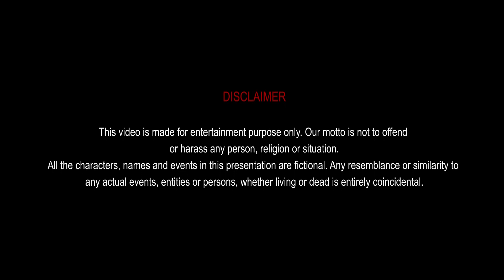কোচিং সেন্টারে গিয়ে নাকি মানুষ সোলমেট খুঁজে পায়! | COACHING CENTER ER PERA l SHAROJ I COMEDY CLUB